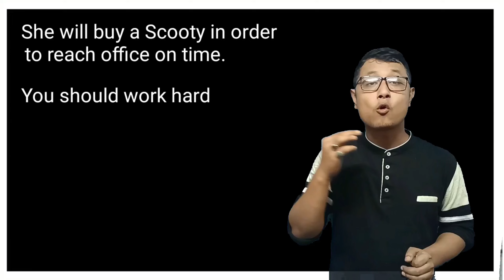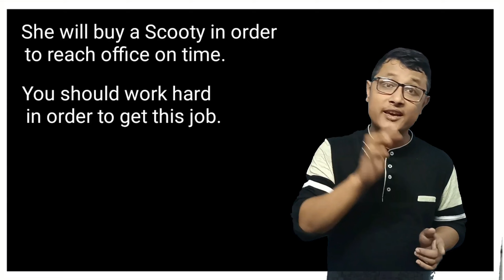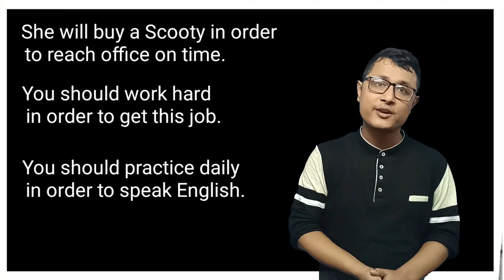Use Of In Order To In English / In Order To ৰ ব্যৱহাৰ / English Speaking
In this video you can learn about the use of In Order To In spoken English. Use of In Order To in english. In Otder To in english sentences.

Should